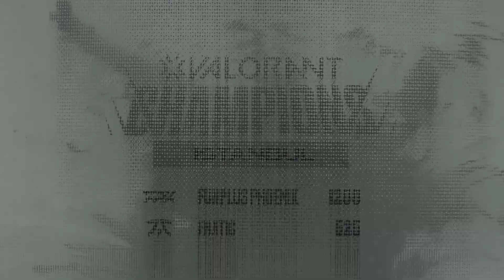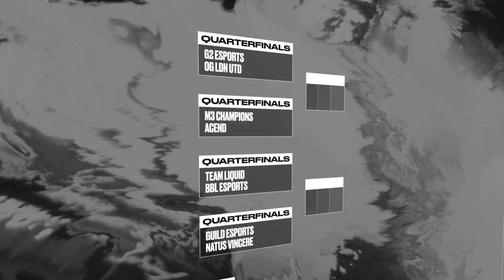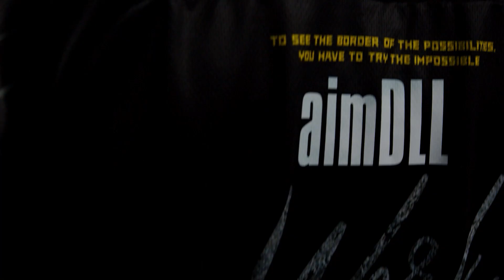Last Chance Qualifier Format Explained!! | VCT EMEA LCQ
Here is everything you need to know about the VCT EMEA Last Chance Qualifier format.